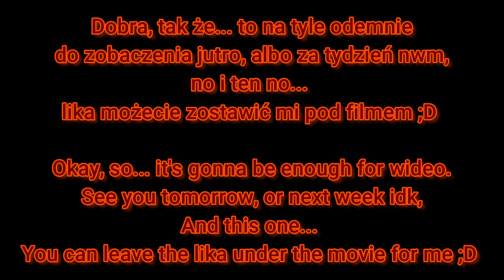ROBLOX #456 - New Halloween Boss ~ Tower Defense Simulator #9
JEŚLI SPODOBAŁ CI SIĘ FILM ZALAJKUJ GO!
Będzie to dla mnie motywacja do nagrywania kolejnych podobnych materiałów :D